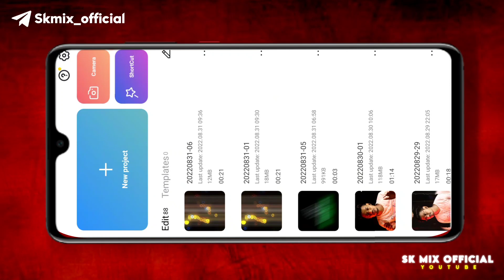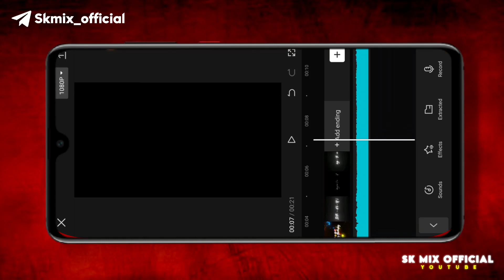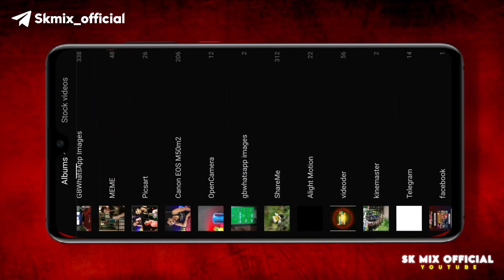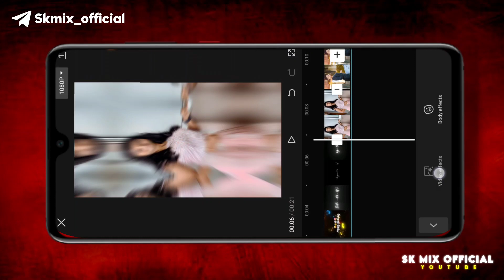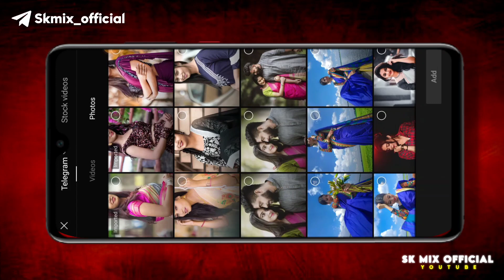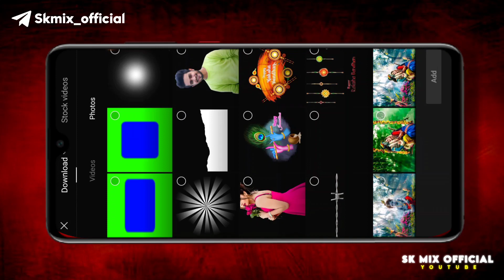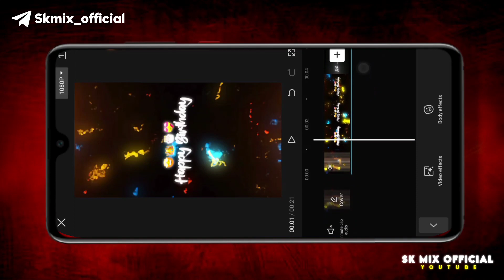happy birthday video editing capcut | capcut tutorial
capcut birthday video editing | happy birthday video editing

Birthday status Video kaise banaye | Capcut Birthday Video Editing | Birthday video editing capcut

Birthday status kaise banaye | Capcut Birthday Video Editing | Birthday video editing capcut

Capcut Birthday Video Editing | Birthday video editing capcut | Capcut Video Editing

How to edit birthday video in capcut | happy birthday video editing | New birthday video editing

Namaskar dosto ajj ki is video me maine app sabko yeh bataya hai ki app birthday status video kaise bana sakte ho capcut se ummeed hai appko yeh video bahut pasand ayega.

Telegram Link Kam Na Kare To Telegram Pe Search kare ( SK MIX OFFICIAL )

Your queries ⤵️⤵️

How to edit birthday video in capcut

New birthday video editing

 trending birthday status tutorial

 how to make full screen birthday status video editing

 birthday green screen video

happy birthday video editing in capcut

birthday edit capcut

happy birthday kinemaster editing

alone status

baby birthday video editing alight motion

kya cheez ho tum khud tumhe malum...

baby birthday video editing

raksha bandhan status kaise banaye

kinemaster se logo kaise banaye